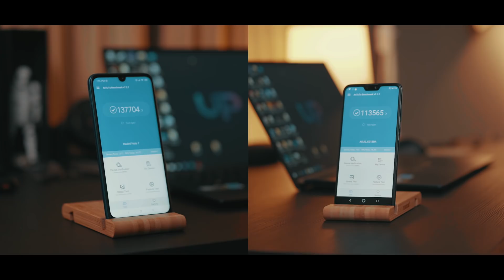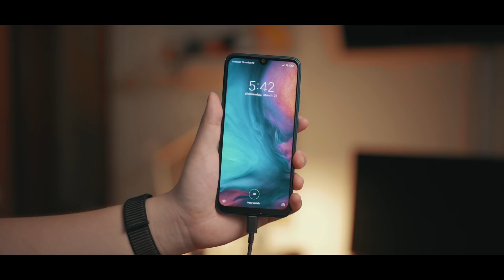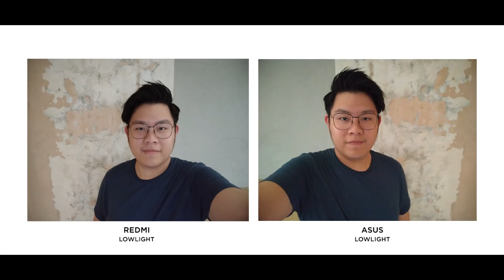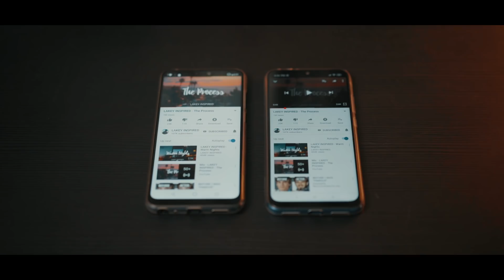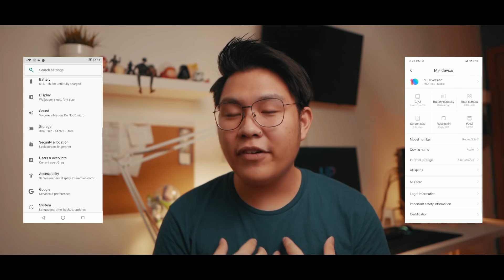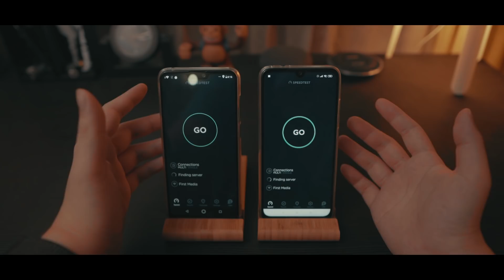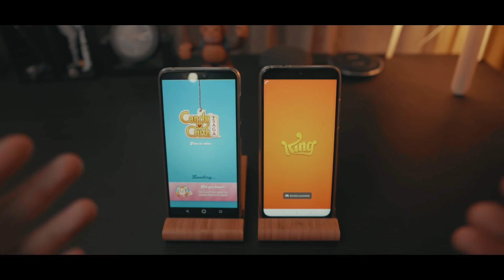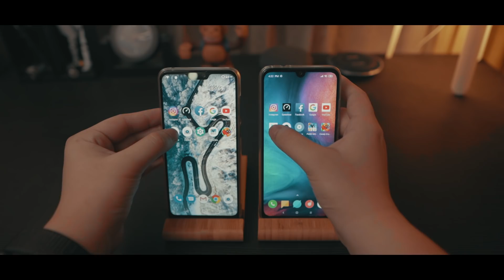Redmi Note 7 vs Asus Zenfone Max Pro M2 - Pilih Mana?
Redmi Note 7 vs Asus Zenfone Max Pro M2 - Kira-kira kalian bakal pilih yang mana nih dari kedua opsi ini? Sama-sama pake Snapdragon 660 + RESMI loh di Indonesia. Langsung aja ditonton videonya ya, Guys!

Harga Asus Zenfone Max Pro M2 Mulai dari Rp 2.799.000

Punya pertanyaan? Penasaran hape-hape apa yang akan di Review? Langsung aja Follow Instagram Up To Date IDN: